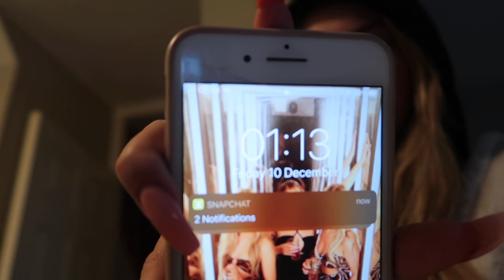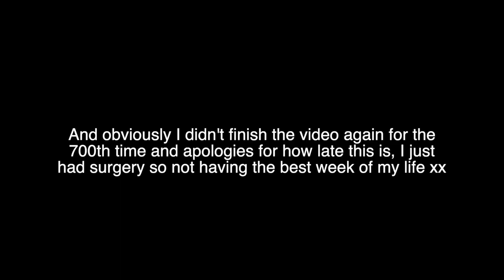what 2nd year uni students actually do in a week...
Hey angels!

hiii sorry I've been dreadful with my uploads but hopefully they're gonna be back to normal now ! I filmed this uni week in the life agessss ago but here it is hahahah

Gem xxx

[26,464]